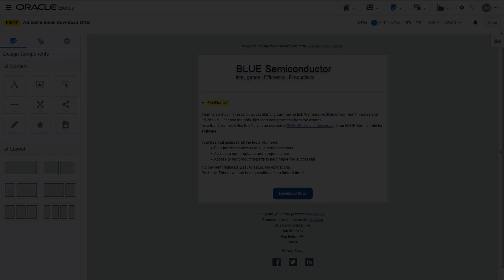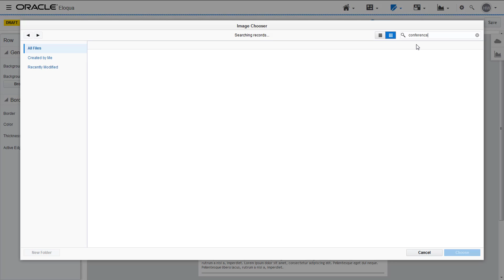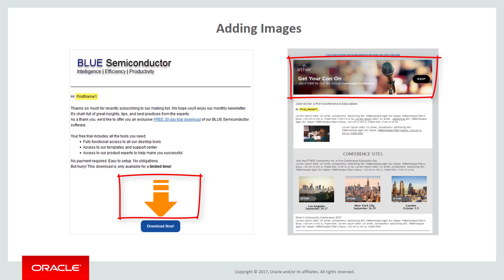Oracle Eloqua - Adding Images in the Design Editor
Learn how to create compelling emails by adding images using Oracle Eloqua's Design Editor.